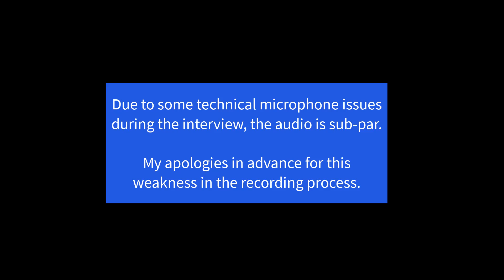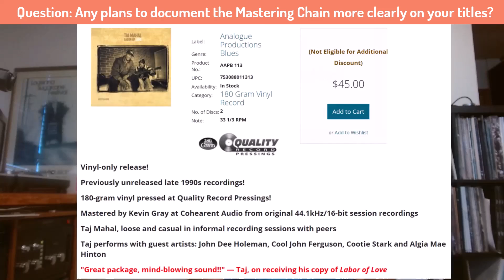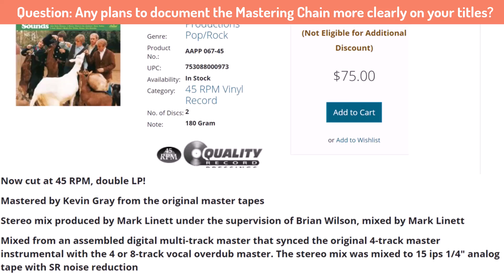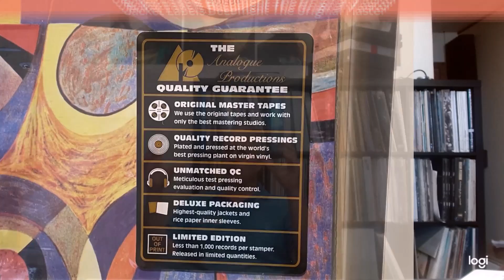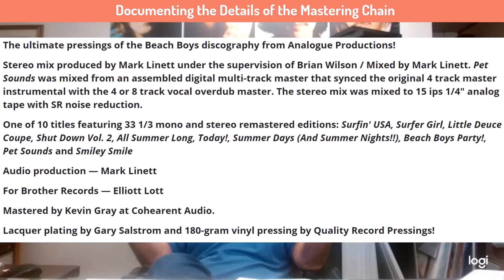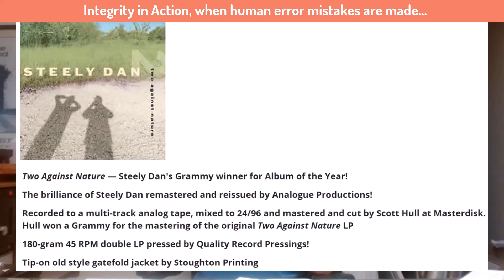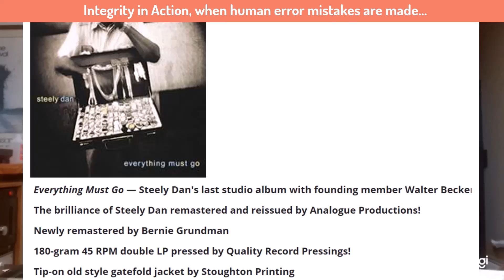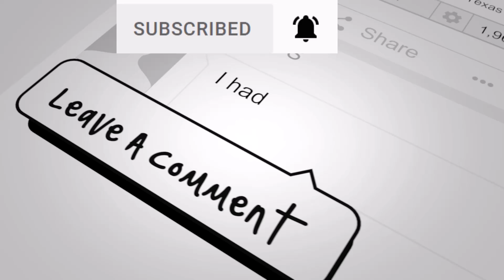Episode 42: Interview Part 1 – Chad Kassem on documenting the Mastering Chain: Analogue vs. Digital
This multi-part series shares my experiences at the Acoustic Sounds (AS), Analogue Productions (AP) and Quality Record Pressings (QRP) facilities on August 30, 2022.

This second installment from my visit is the first sit down interview on a wide ranging set of subjects with Chad Kassem, CEO of Acoustic Sounds / Analogue Productions / Quality Record Pressings in Salina, Kansas.

Future installments include my impressions from the Plant and Warehouse tours. Further, several more in-depth face-to-face discussions with Chad will be provided with my commentary.

The video that inspired this visit: Episode 27 - Acoustic Sounds "Behind the Scenes" Video: My Manufacturing Perspective

0:00 Intro
0:42 Audio disclaimer
0:52 Q1 How will AP document their "Mastering Chain"
1:49 Q1 Response from Chad
5:04 It's named Analogue Productions for a reason
6:40 Seeking out the Original Master Tape
7:00 Will you use Digital Recordings?
7:10 Stickers on Product + Product Page Technical Details
9:38 Giving Mixing Engineers the Best Source
10:25 MOFI has sown doubt into the Vinyl Community
12:50 Mislabeling of Steely Dan "Two Against Nature"
15:35 Marking the product with a SPARS-like code?
16:57 Wrap up
18:54 Next videos in AP “In Focus” series
19:02 Outro

Acoustic sounds analogue productions qrp
sterling sound Ryan Smith coherent kevin gray
vinyl collection record collection vinyl community
2022 Robert Ludwig Michael Ludwing Bernie Grundman
Led Zeppelin Steely Dan Pink floyd verve @Mobile Fidelity Sound Lab
Mixing mastering mastering chain lawsuit class action
Audiophile digital analog analogue
MOFI MFSL DSD mobile fidelity sound labs one-step